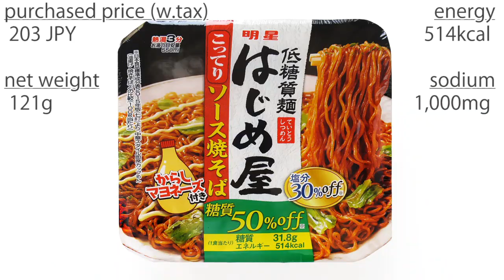No.6195 明星食品 低糖質麺 はじめ屋 こってりソース焼そば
Myojo Foods (Japan) Low Carbohydrate Noodles Hajime-Ya, Rich Sauce Yakisoba